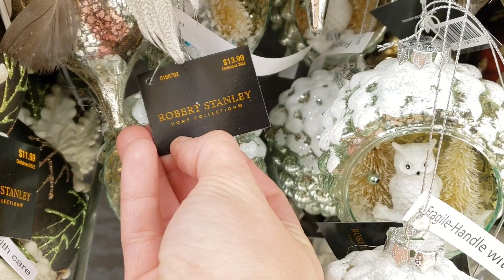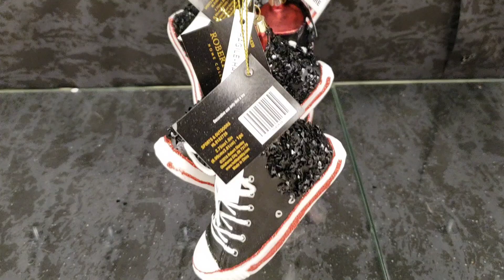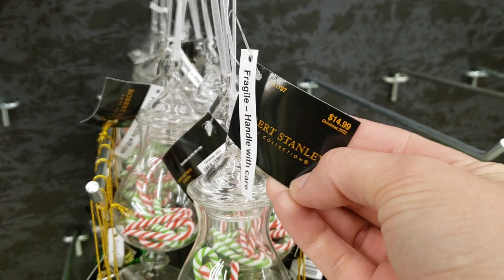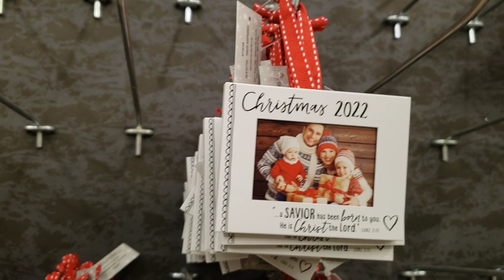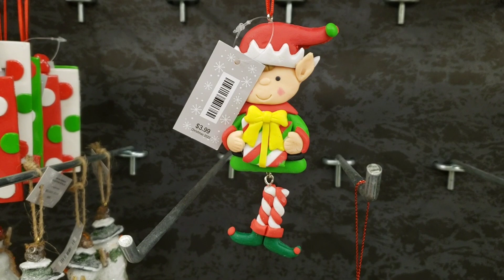CHRISTMAS DECOR 2022 @ HOBBY LOBBY - CHRISTMAS ORNAMENTS - NEW Christmas 2022 -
Hobby Lobby Christmas Decor 2022
Unique Christmas Ornaments
Gift Giving Ideas at Hobby Lobby
Santa Christmas Ornaments
Snow Man Christmas Ornaments
Food Christmas Ornaments
Central Perks Christmas Ornament
Star Wars Christmas Ornament
Fortnite Christmas Ornament
Glass Christmas Ornament
Collectable Christmas Ornament's